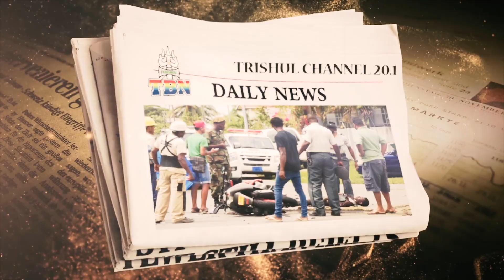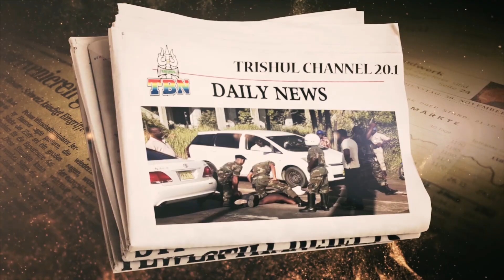AAJ KI TAAZA KHABAR 23 07 2020